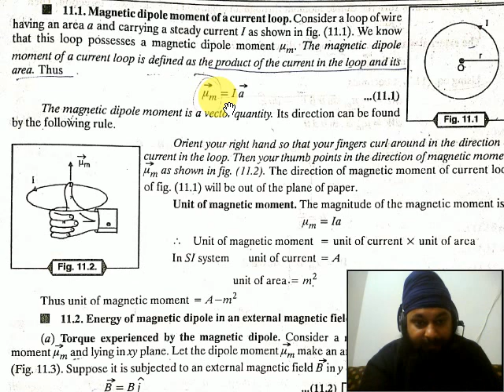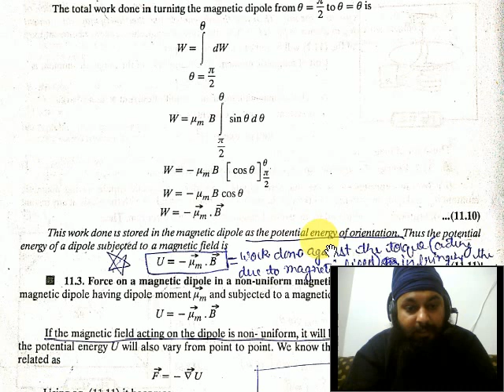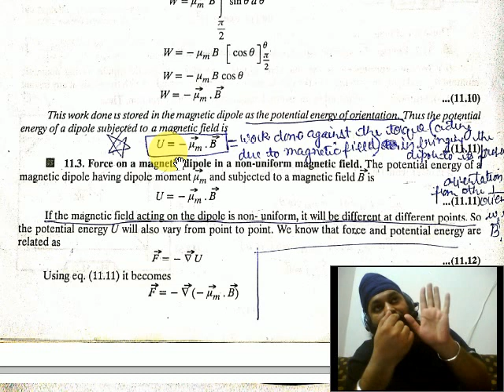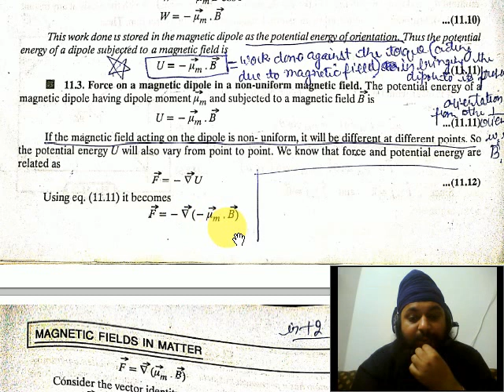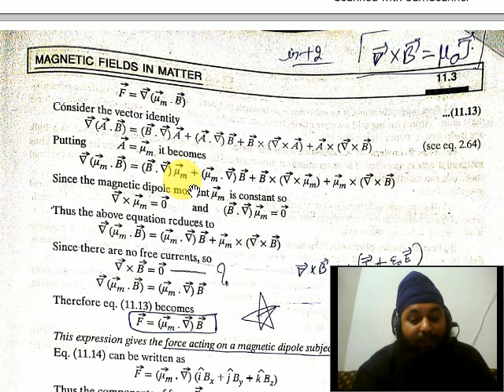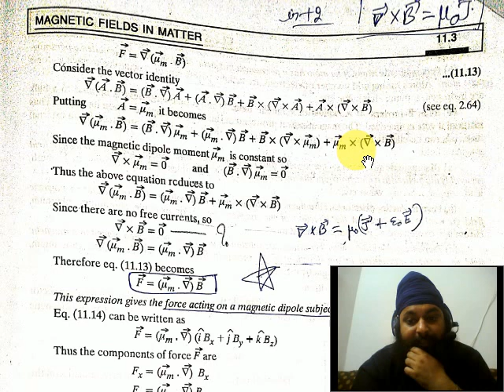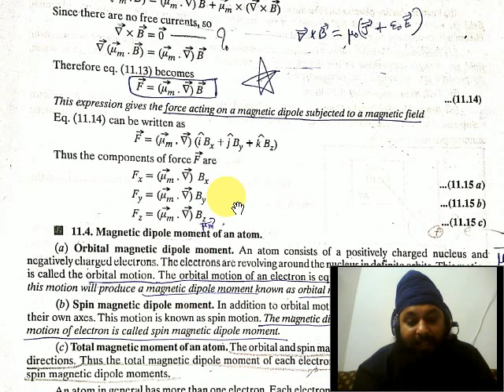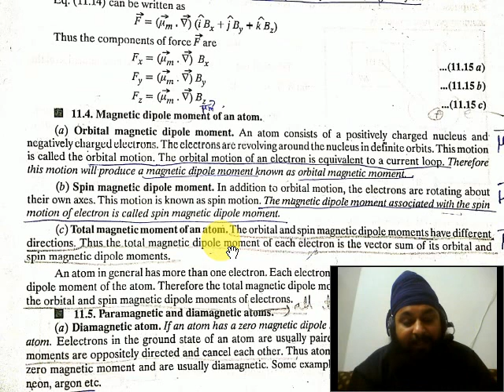Dipole in uniform field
Dr. Gurjot Singh